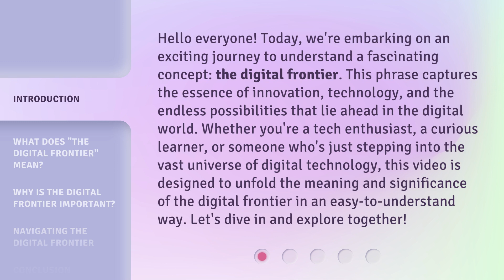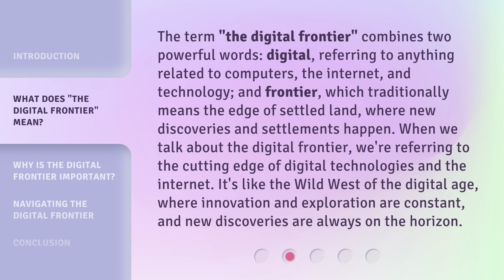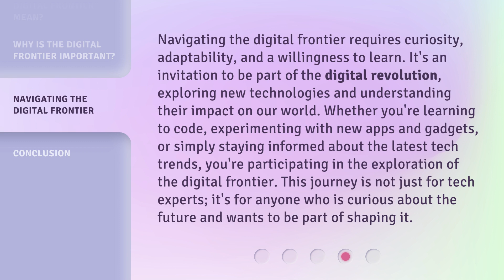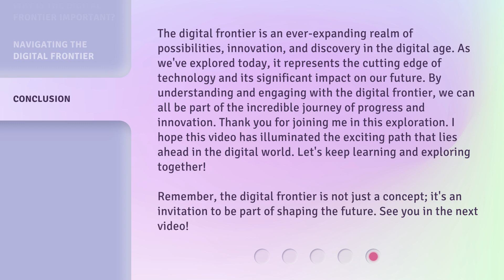Exploring the Digital Frontier: A Journey into the Future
Into the Digital Frontier: Exploring the Future • Embark on a thrilling journey into the digital frontier as we explore the exciting possibilities of the future. Join us as we navigate through cutting-edge technology and innovation in this captivating adventure.

00:00 • Introduction - Exploring the Digital Frontier: A Journey into the Future
00:45 • What Does "The Digital Frontier" Mean?
01:23 • Why Is the Digital Frontier Important?
02:04 • Navigating the Digital Frontier